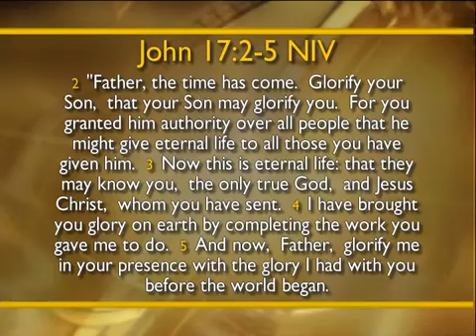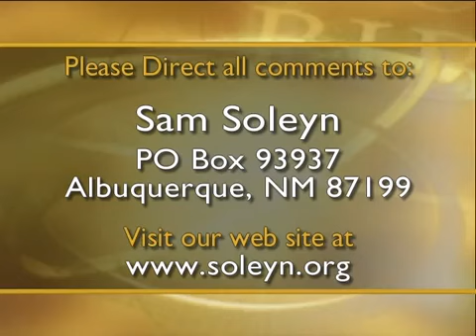#12. ELEMENTARY DOCTRINES - Eternal Judgment | SAM SOLEYN